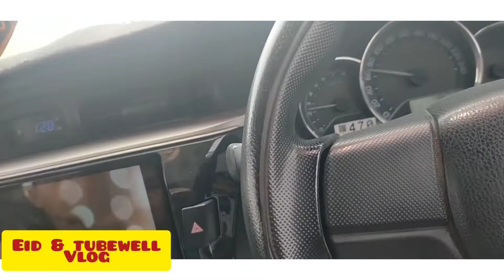eid and tubewell party with all kids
eidparty
eidandtuheweell party
tubewel vlog
eidandvlog